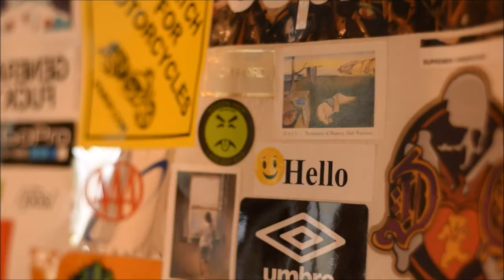Us - Abraham Onkst